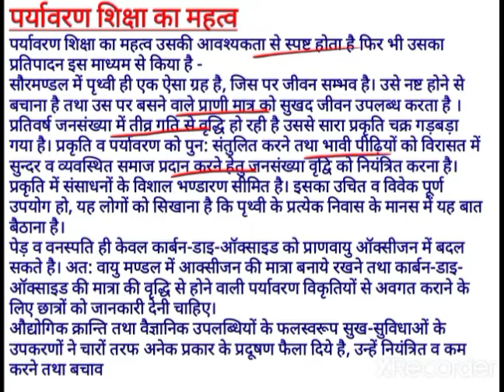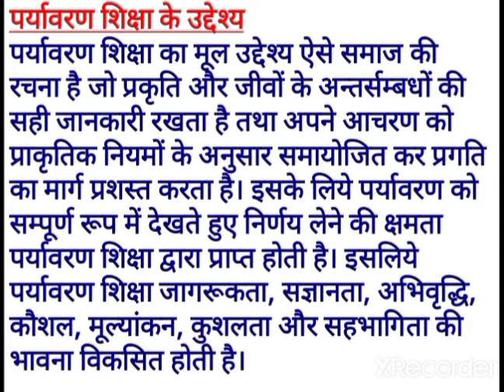पर्यावरणीय शिक्षा (Environmental Education) किसे कहते हैं? ||पर्यावरण शिक्षा का अर्थ, परिभाषा ||B.ED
पर्यावरणीय शिक्षा (Environmental Education) किसे कहते हैं? ||पर्यावरण शिक्षा का अर्थ, परिभाषा ||B.ED 2nd year RMLAU exam 2022 ||
What is meaning of environmental education?
What is environmental education?
पर्यावरणीय शिक्षा क्या है?
पर्यावरणीय शिक्षा का अर्थ
पर्यावरणीय शिक्षा की विशेषताएं
पर्यावरणीय शिक्षा की परिभाषा
पर्यावरणीय शिक्षा कर प्रकार

Rmlau exam preparation B.ed
Bed exam date latest update news today Rmlau 2022
Rmlau bed exam date 2022
Rmlau bed 2nd Year exam2022